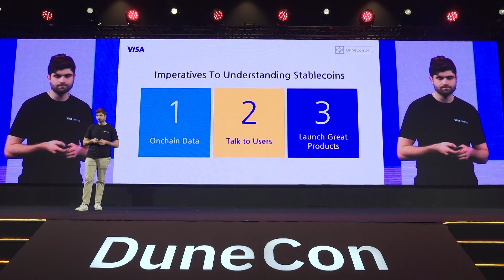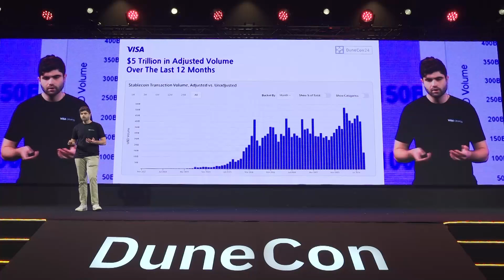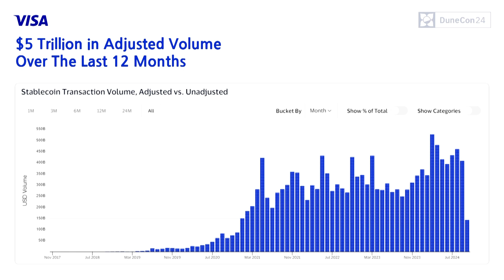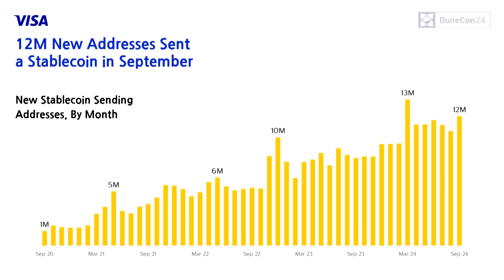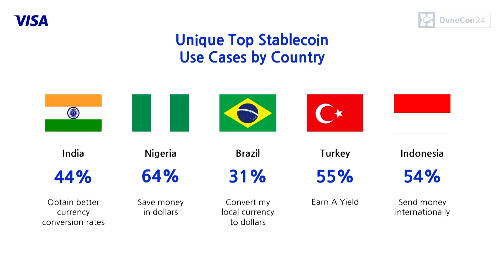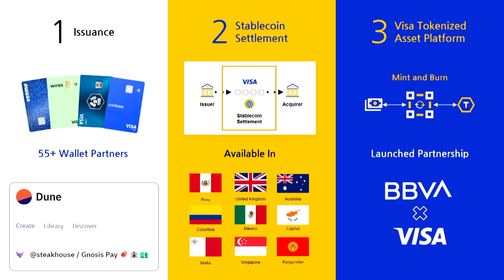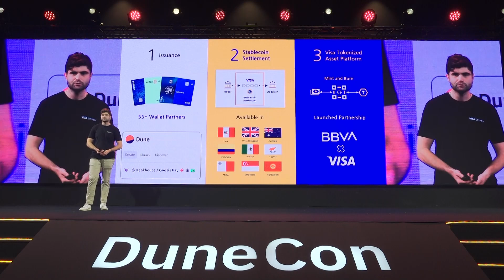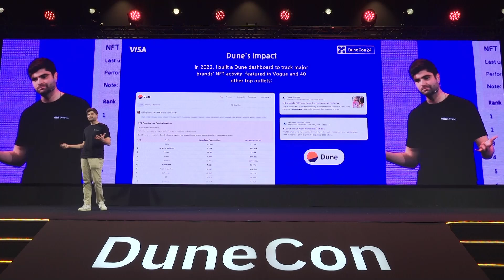View on Stablecoins: On-Chain Insights and Payment Implications (DuneCon2024)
Noah Levine, Head of Onchain Analytics at Visa, shares Visa’s perspective on stablecoins, offering insights into their on-chain dynamics and potential impact on the future of payments at DuneCon2024.